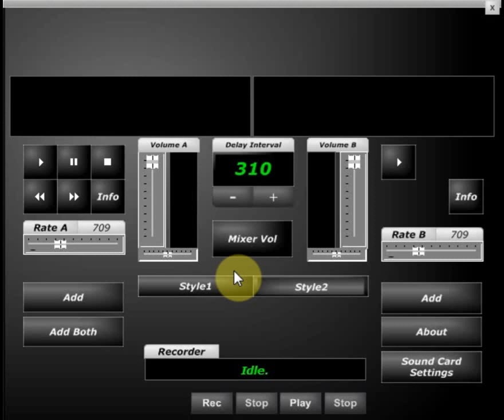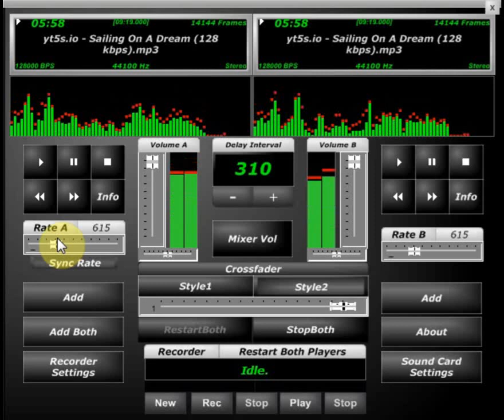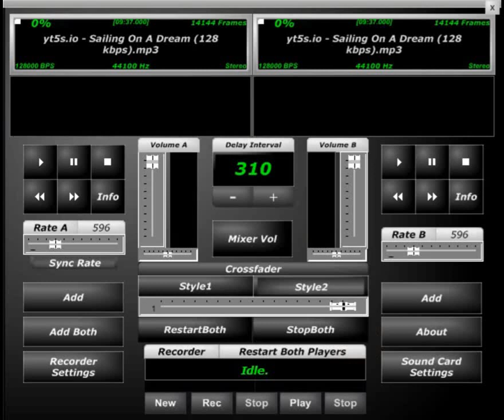Will Downing Sailing On A Dream Screwed & Chopped